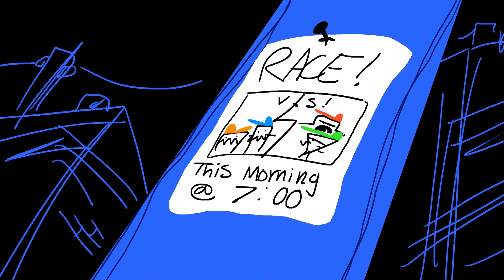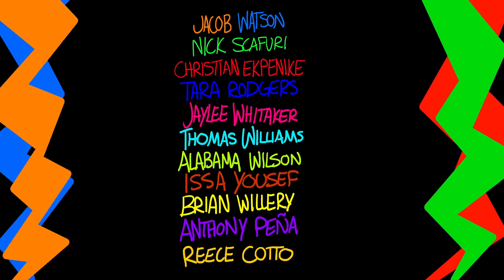JAKEYWAKEY DIRECT- 10.4.21